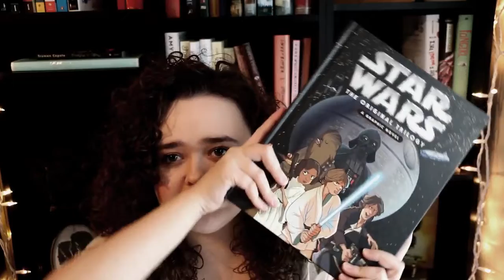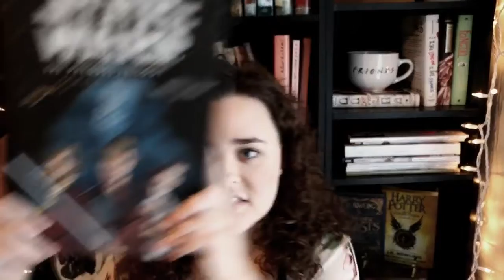VLOGMAS || The Force is Strong w/ My TBR (Day 4)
Today I'm sharing my end of the year TBR!! Who else is insanely excited for Star Wars??